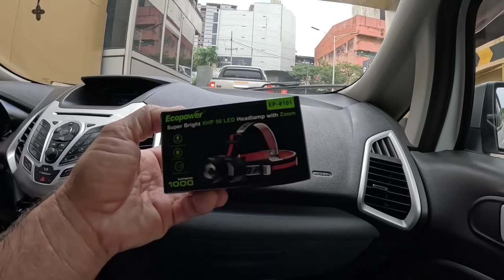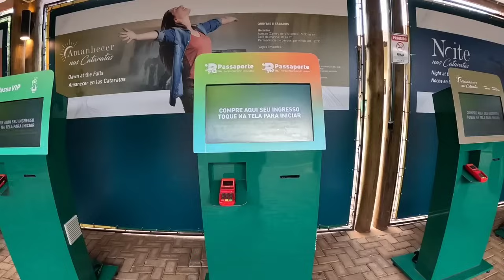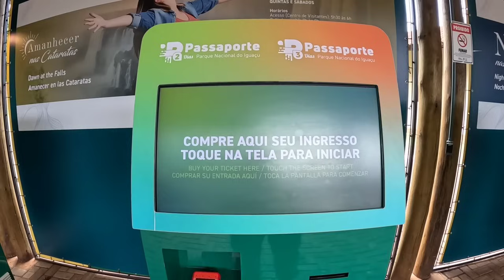Ep97 Passeio Por Foz do Iguaçu e Paraguai | Viagem: Brasil Do Norte ao Sul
5° Temporada Brasil: Aos Extremos 2024
Passeio em Foz do Iguaçu Paraná e no Paraguai | Dia 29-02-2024

QUER CONTRIBUIR COM A VIAGEM

Despesas do 43° Dia da Viagem: